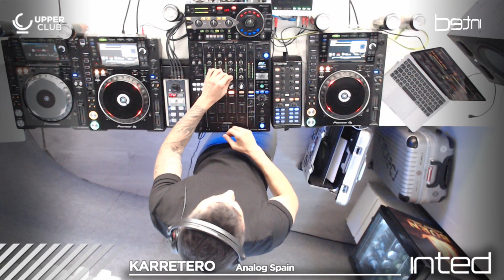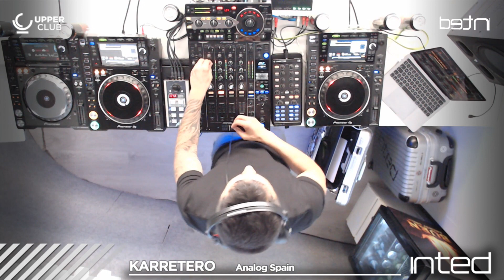INTED Electronic Music School & KARRETERO SPECIAL UPPERCLUB